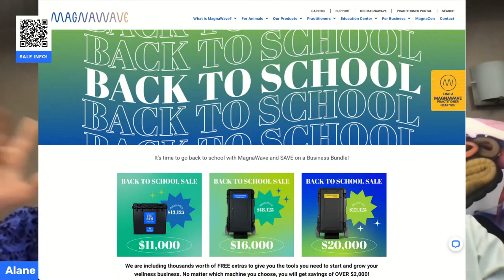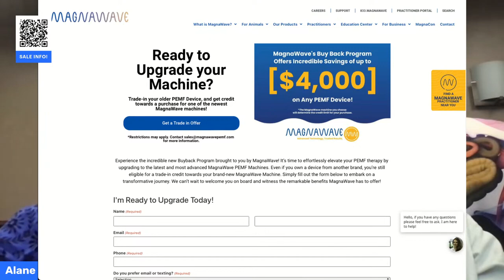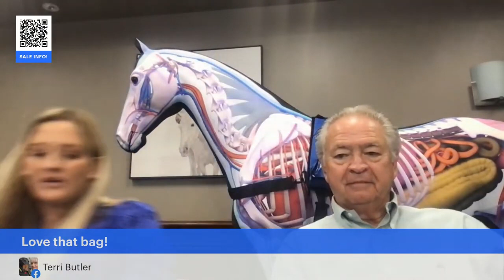MagnaWave Office Hours 8/1/2023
MagnaWave Founder Pat Ziemer and President Alane Paulley answer your PEMF questions in the Office Hours broadcast.

MagnaWave has a number of promotions in progress, check them out here.